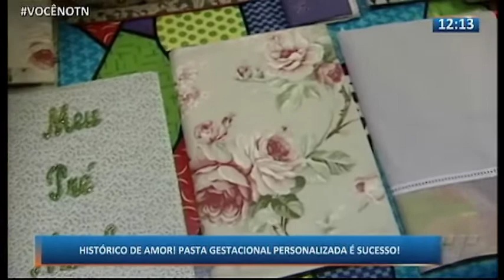TN1: Histórico de amor! Pasta gestacional personalizada é sucesso!